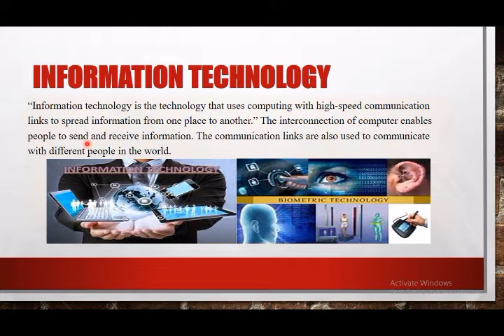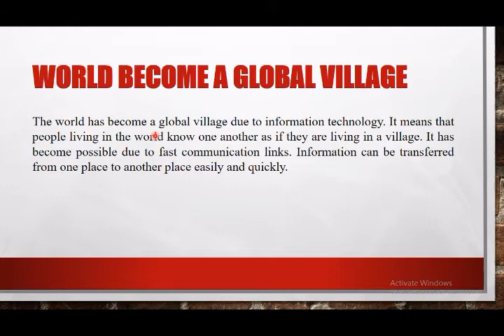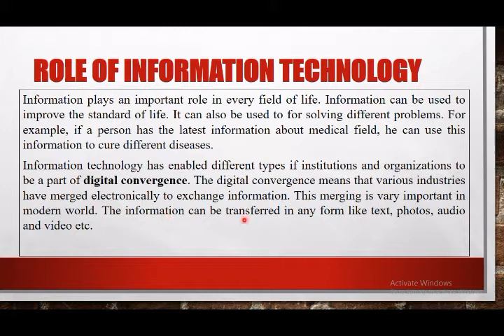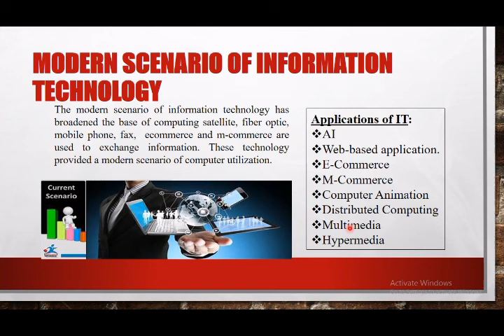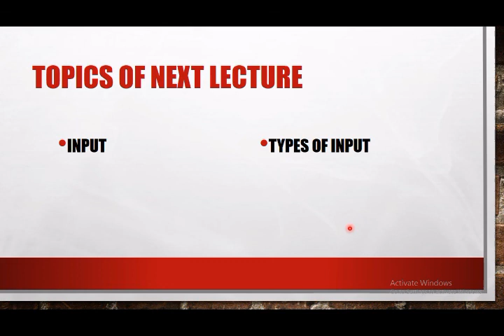Lec#4 Ch 1 Computer Science 1st year, Information Technology and Modern Scenario & Applications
Information Technology and Modern Scenario & Applications